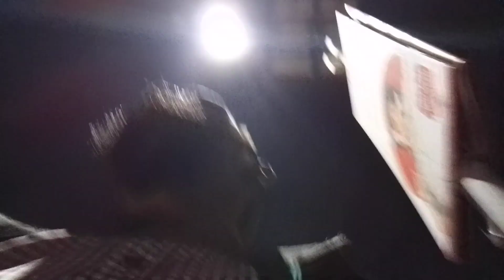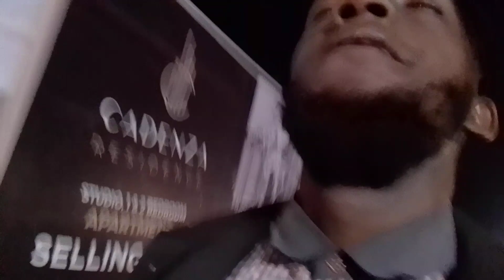I WANT TO GIVE IT ALL TO YOU✨🥦🍈❄@Humanlives29 @YouTube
I feel I want to get close to you each and every day, that's why I tried to record this Night Experience for you✨🥦🍈❄

Send  Cash as your Support for me using WorldRemit;

✨🥦🍈❄WorldRemit To Mobile Money Account For humanlives29 youtube channel and music Album Creation;
Residential Address; Kampala Street.
Telephone Number; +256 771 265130.
Full Name; Ndora Herbert oyo.
Country; Uganda.
Country Currency symbol; UGX.
Mobile Network Operator; MTN.
First Name; NDORA.
Second Name; HERBERT.
Other Name; OYO.

Bank Information:
Bank: Equity Bank Uganda
Account Number (A/C No): 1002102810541
Account Name: HERBERT NDORA OYO.
SWIFT CODE: EQBLUGKA

OTHER Methods:
Mobile Wallet: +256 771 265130 / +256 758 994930. Both In Names Of HERBERT NDORA OYO.